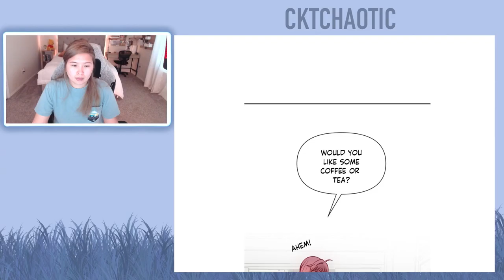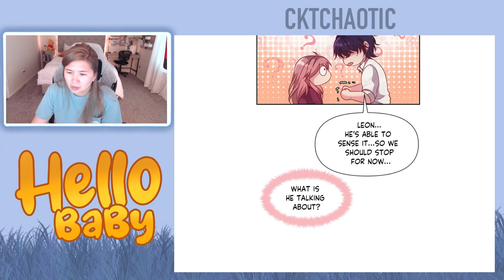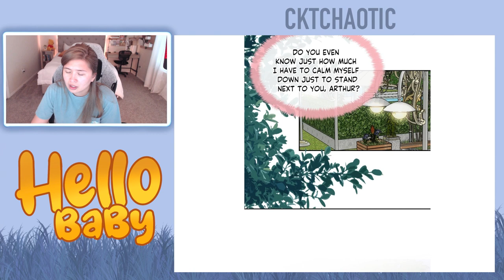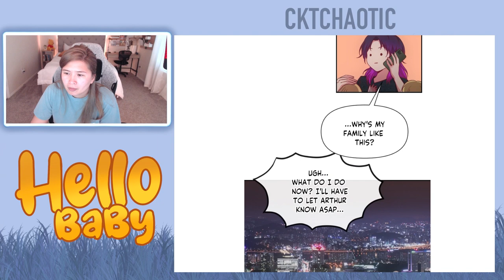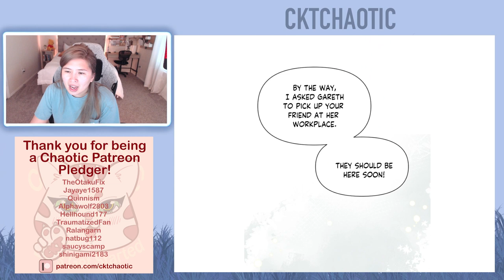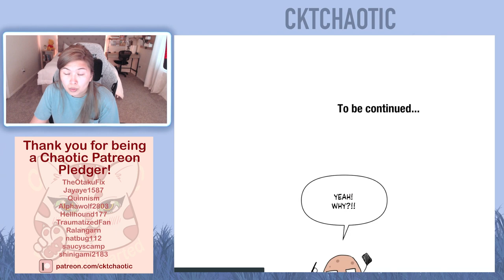Hello Baby - Chapters 29 and 30 (Eng) - Webtoon Read Aloud